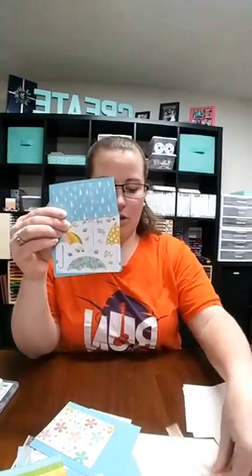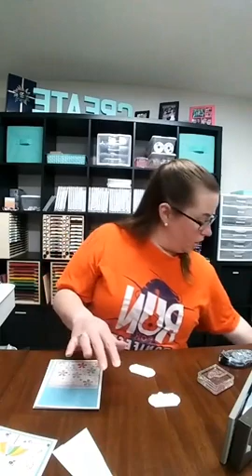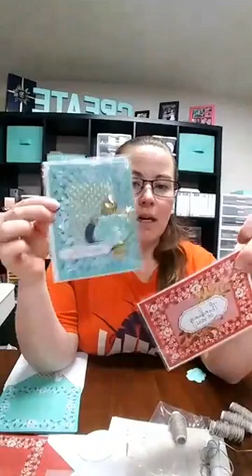Monday, 3/16 - Daily Dose of Stampin' Therapy - Laura's Stamp Pad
Facebook Live - Daily Dose of Stampin' Therapy Each Weekday!

Earn the Under My Umbrella Stamp Set for Free with a $75 order (before tax and shipping), click here to start shopping